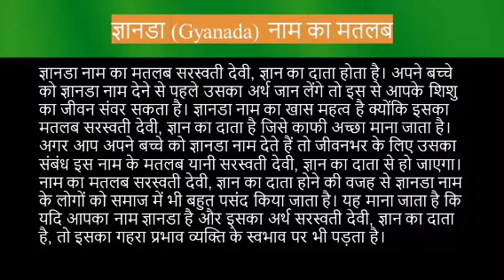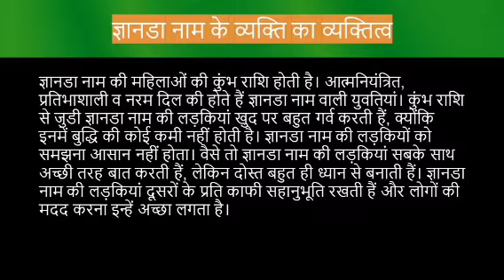Gyanada name meaning in hindi | gyanada naam ka matlab kya hota hai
Gyanada naam ka matlab
Gyanada meaning in hindi
Gyanada naam mane k